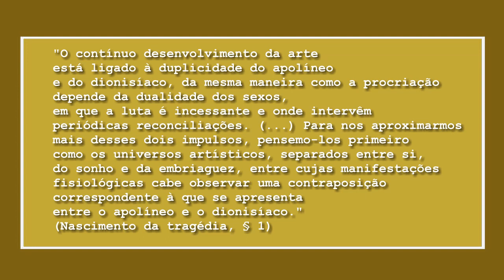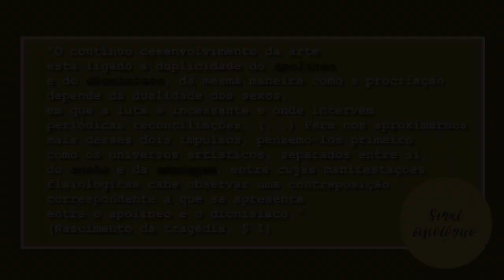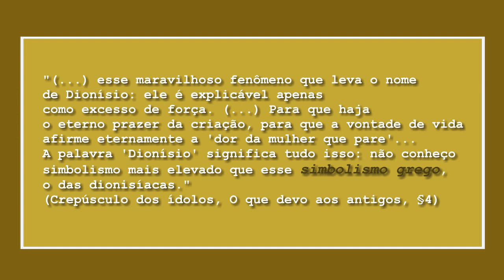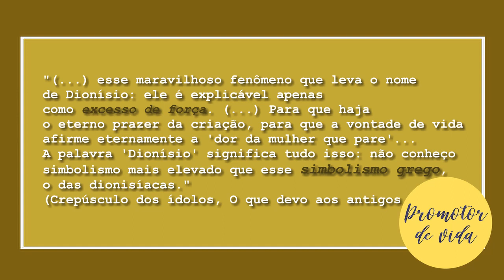DIONISÍACO (e Apolíneo) em Nietzsche | Vocabulário Nietzschiano | D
Vamos discutirnesse vídeo o conceito de "Dionisíaco" na filosofia fo Nietzsche, passando por temas como arte, fisiologia e cosmologia. Pegaremos o contexto do Nascimento da Tragédia e veremos como, a partir dali, o próprio conceito se metamorfoseou, inclusive assumindo a noção do apolíneo.